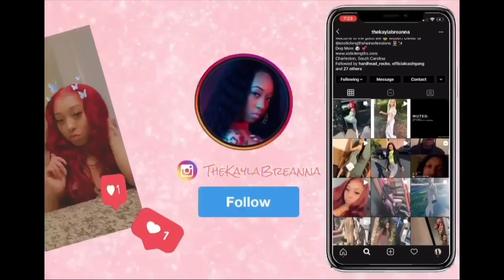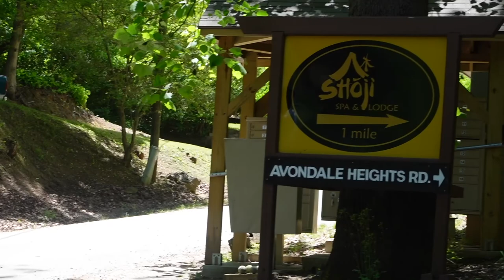Its My Birthday I Can Cry If I Want To | Birthday VLOG | SHOJI SPA | Asheville, N.C.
Selfie Stick

Camera Stand

Camera Bag

Birthday Outfit: